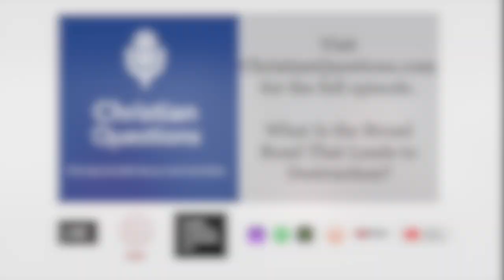When Will the Road that Leads to Destruction Be Closed? CQ Podcast Highlight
How should we interpret scriptures that talk about destruction of the earth? When will peace and gladness ever happen? Listen to the whole discussion to learn more.